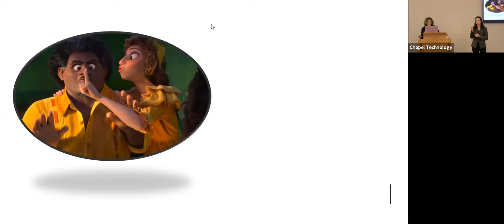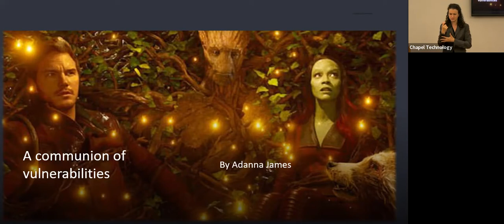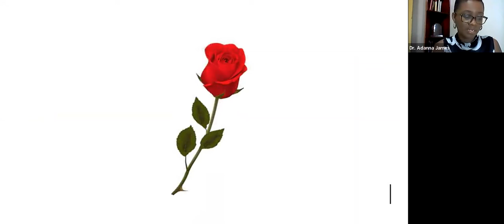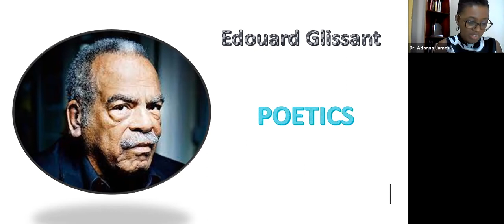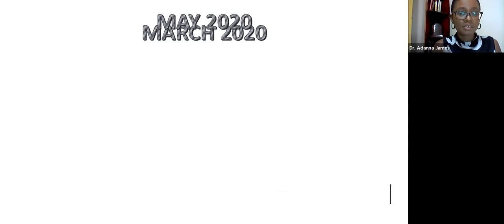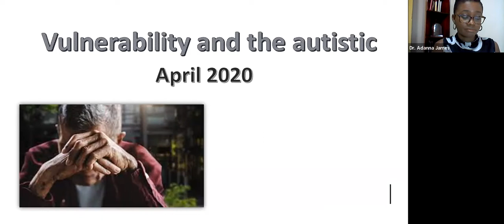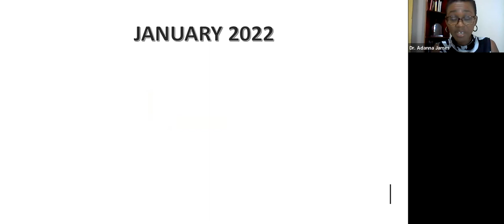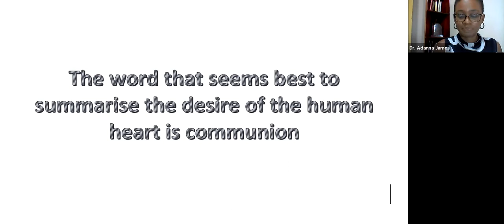Emerging Scholar Lecture: Rejoicing Through a Communion of Vulnerabilities (Adanna James)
This is a term I coined to give expression to the depths of shared experiences of vulnerabilities that collectively move us into divine-human spaces, where encounters of peace, joy break through extreme angst, loss and pain. I will present the varying levels of these deeply personal experiences  to ‘academically’ articulate this understanding of a ‘communion of vulnerabilities’, since I believe it may offer great resources for courageously entering into common human experiences of brokenness, pain, and death. I will engage in a redefining of terms like joy and rejoicing, using  my own pandemic experiences of suffering, alienation, sickness, war, exile, disability and death as a starting point. As I participate in this experiential disability theology – a theology driven by one’s own personal experiences, I intend to highlight the multiple intersections of human vulnerability that may occur in a lifetime inclusive of but not limited to experiences of disability that simultaneously open up to common wellsprings of divine-human powers.

Adanna James, PhD is a daughter, friend, sister, lover – of life. She comes from the Caribbean twin-island state of Trinidad and Tobago and now serves at the Seminary of St John Vianney & the Uganda Martyrs in Trinidad. She also serves on the Bethesda TT Board, a ministry to families with PWDs and on the secretariat of the Conference on Theology in the Caribbean Today. She’s deeply committed to lived faith and has a passion for theology, spirituality, ecology, community, dance and food preparation. She remains ever hopeful in the possibilities of the Divine here and now and in the beauty of the world as is.